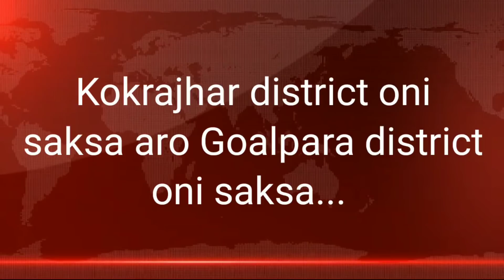Garo News 6th May || JEE aro NEET exam // Assam Sak2 covid-19 positive mantaiaha // A'chik info